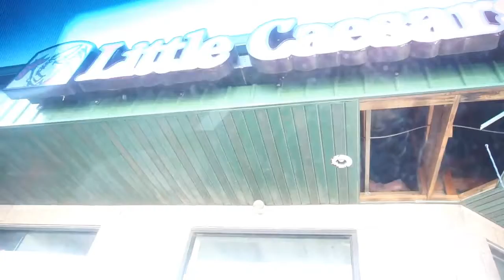VLOGMAS DAY 11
COMMENT MORE VIDEOS YOU ALL WOULD LIKE TO SEE

LikeSUBSCRIBE